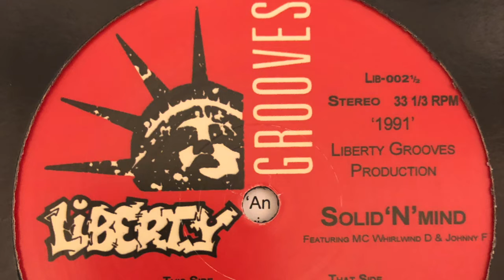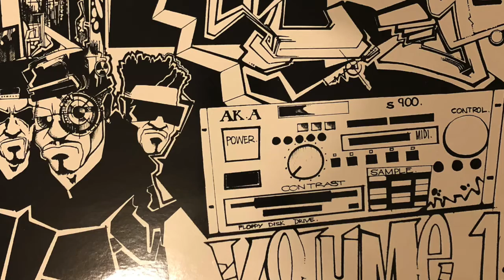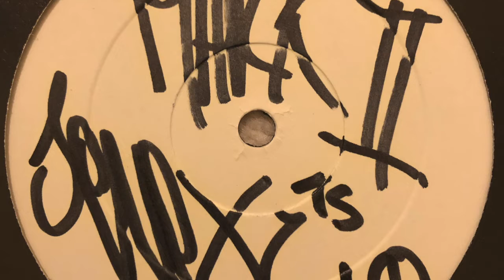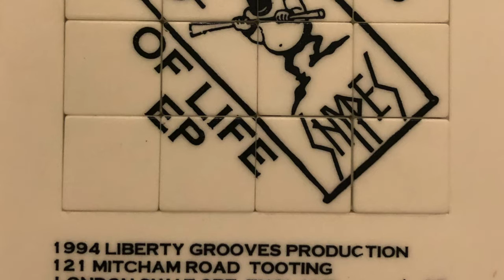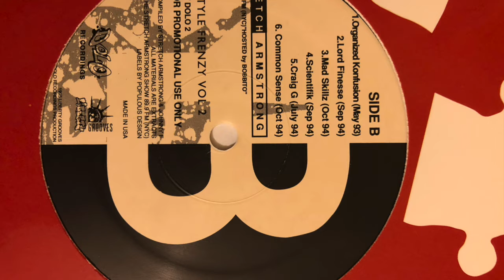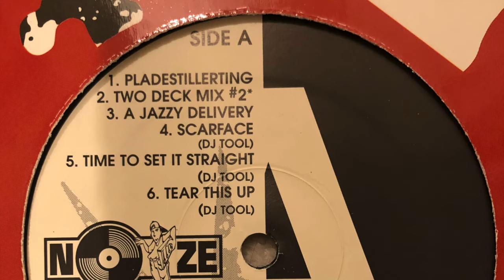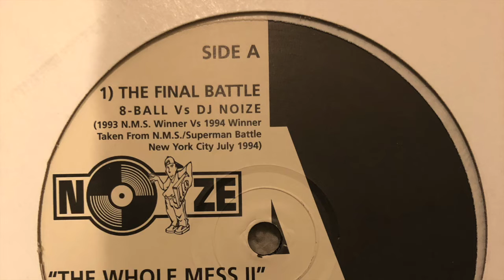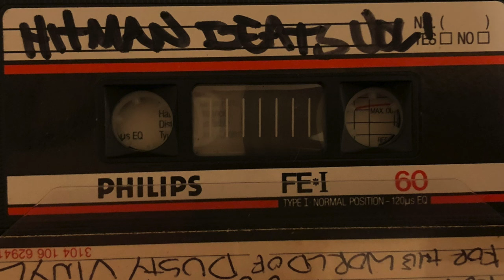Pioneers Hip Hop Show (28/11/22 - Liberty Grooves)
This month we travel back to UK shores and shine a light on London-based hip hop label Liberty Grooves that ran from 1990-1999. During the show we feature music from the likes of the Gutter Snypes, Truestyle, Solid n Mind, KLM & Johnny F and much more, telling the story of the label from its inception until it closed doors at the end of the 90s. As usual, we feature a splash of new music at the end of the show from the likes of Cappo, Jazz T, Leaf Dog & BVA, Blacksmith and much more.

Tracklisting:
1. Gutter Snypes - Judge Me Not (1994)
2. Solid n Mind - Centre Stage (1990)
3. Truestyle - Critical Timin' (1991)
4. Solid n Mind - Battle Tipped Rhyme (1991)
5. Truestyle - Where Angels Fear To Tread (1992)
6. KLM & Johnny F - The Roughest (1992)
7. Truestyle - Mark's Theme (1992)
8. Extract from the Liberty Grooves New Year Jam feat. Mell O & Rodney C
9. Gutter Snypes - 6Ft & Change Demo (1993)
10. Freestyle Frenzy Vol. 1 feat. Mad Skillz (1994)
11. Gutter Snypes - Who Fell? (1994)
12. Freestyle Frenzy Vol. 2 feat. Organised Konfusion (1995)
13. Akinyele - No Exit Part 2 (1995)
14. Liberty Extracts Vol. 1 - Pharaoh Monche/Kool Kieth (1995)
15. DJ Noize - Two Deck Mix (1997)
16. DJ Noize - Goldfinger (1999)
17. DJ Noize - Ladies...You Know (1999)
18. Blacksmith feat. Skinnyman - Price Of Love (2022)
19. Jazz T x Leaf Dog x BVA - Da Tru Skool (2022)
20. Oblique Strategies - Silhouette (2022)
21. Chill Rob G - Excuse Me (2022)
22. Immune - Demons At The Door (2022)
23. Lewis Parker - Hunt Down (2022)

Kane FM/Tru-Tone 2022